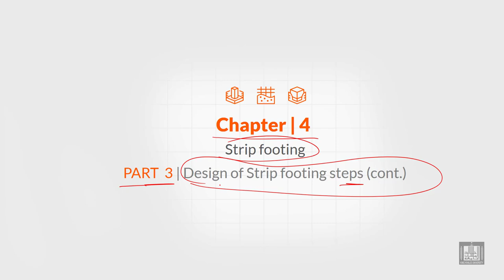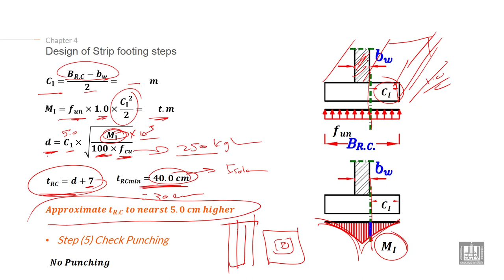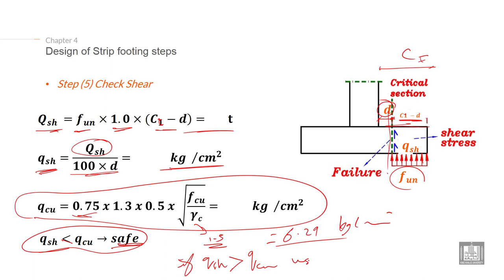Foundations Engineering 1 | C4-L3 | Design of Strip footing steps - 2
Chapter 4 : Design of strip footing
Lecture 3 : Design of Strip footing steps - 2
Explain the Design of strip footing steps (calculate the thickness of footing from moment and check shear)